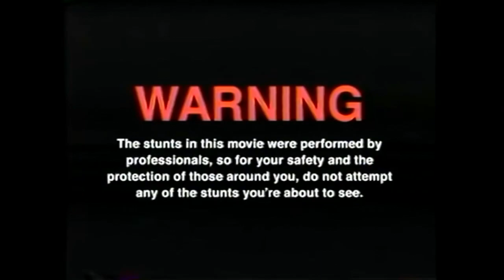Wir testen Löschzwerg HANF COLA mit Hannes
GUMMA !!!